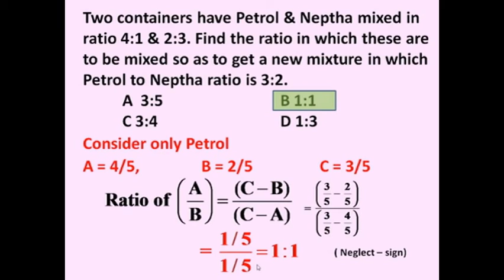MIXTURE OF ALLIGATION ,Quantitative Aptitude For Campus Recruitment Test (CRT)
Quantitative Aptitude For Campus Recruitment Test (CRT)
AS WELL AS FOR BANK PO,SBI-PO,IBPS,RBI EXAM,
MBA,MAT,CAT,IIFT,IGNOU,HOTEL MANAGEMENT
SSC,CBI,CPO,RRB

AUTOMATIC QUESTION CHANGE